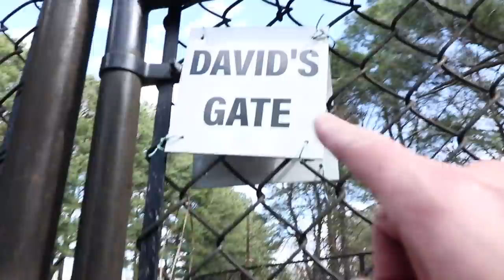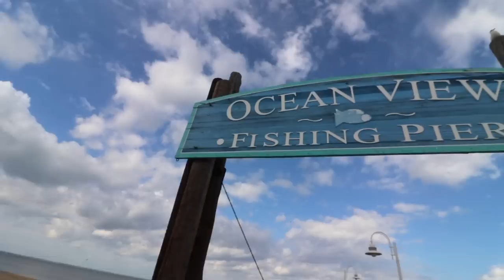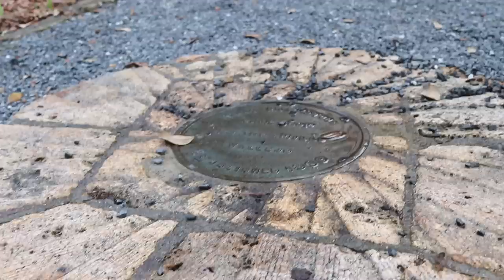How Do You Say NORFOLK?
Amazing how many new places you can find in your city ... despite working there for 21 years.  Here's one afternoon in Norfolk, VA searching for just a few of those.

Transportation: Mike Duman Auto Superstore Suffolk, VA
MacBook Pro: Shiny Computers
norfolk.gov